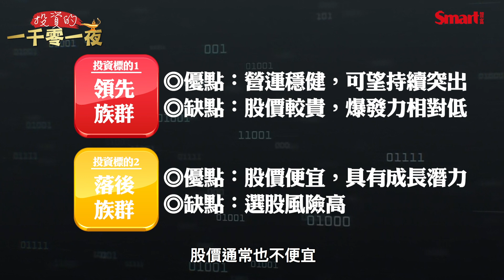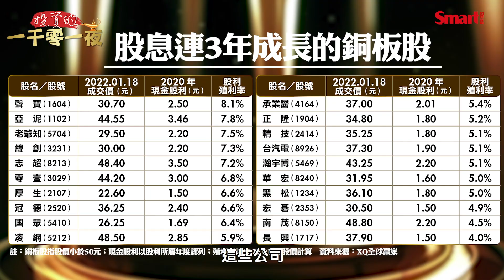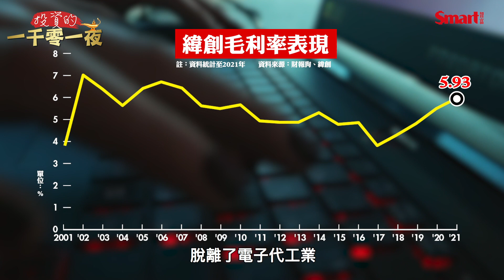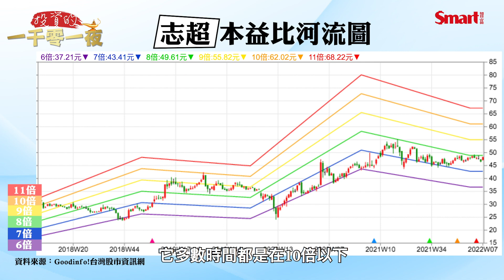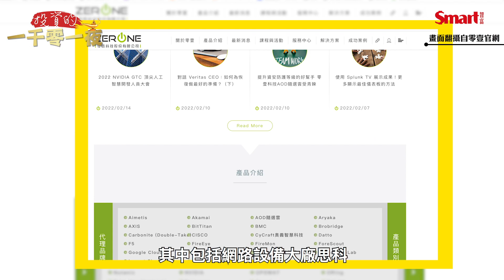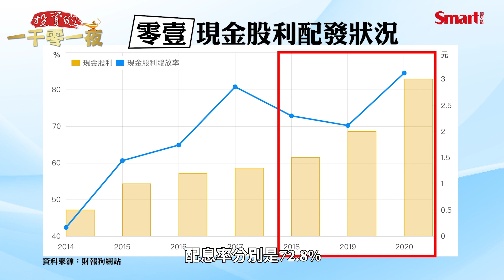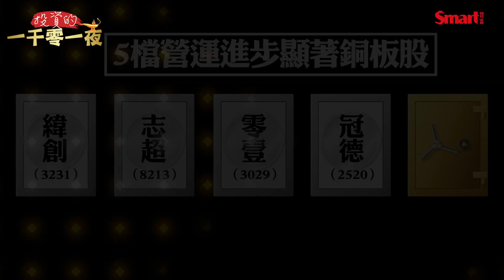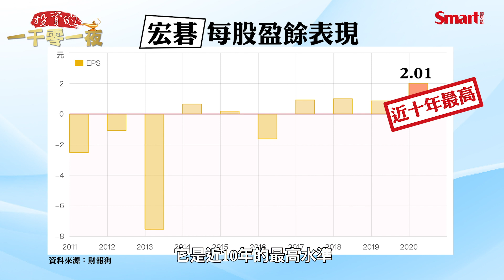股息連3年成長、不用50元就能買到的優質銅板股有哪些？投資銅板股掌握3要點才安全｜峰哥 ｜Smart智富．投資的一千零一夜54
想知道在台股加權指數突破1萬8000點後，
還有沒有銅板價的好股票？
在本集《投資的一千零一夜》中，
將為大家介紹自2018～2020年股利年度
股息有逐年成長、
且股價不到50元的好公司！
其中不少標的殖利率甚至超過5%!!!
不過投資銅板股也有不小的潛在風險
所以投資前務必掌握3大要點比較安全……
想了解更多
快點影片進去看看吧～
若喜歡我們的影片，

0:00 股息連3年成長、不用50元就能買到的優質銅板股有哪些？
2:48 緯創（3231）
3:55 志超（8213）
5:24 零壹（3029）
6:26 冠德（2520）
7:34 宏碁（2353）
9:14 投資銅板股3要點整理

◎延伸學習
股本大、股息好的15檔大牛股出列！最牛這檔近10年累積報酬達992%！投資大牛股該注意什麼指標？
2021年勞退分紅他領到31萬！勞退該自提6%嗎？勞退新制常見3迷思一次搞懂
內行人才知道的存股標的！連續20年都配息的電子通路股，加碼分析2檔人氣電信股
用食品股抗通膨？公開連續配息10年的食品股！其中這3檔近10年報酬率逾800%
高股息很好，會成長的股息更好！股息10年只升不降股票大公開，其中一檔過去10年報酬率19倍